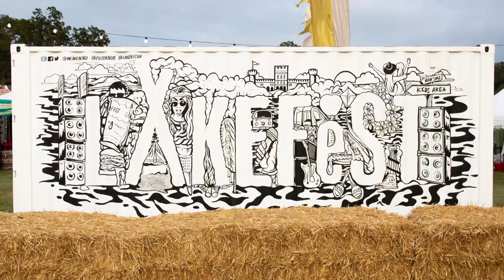Watch Pilot Pintor being used to create stunning mural on a shipping container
Take one shipping container, some talented artists and a box of Pilot Pintor Art Markers.  Place all these ingredients at a music festival on a sunny (by UK standards :-) ) August day and something really special happens!